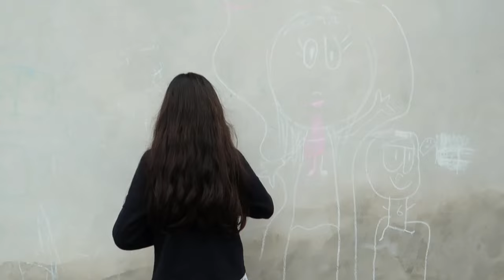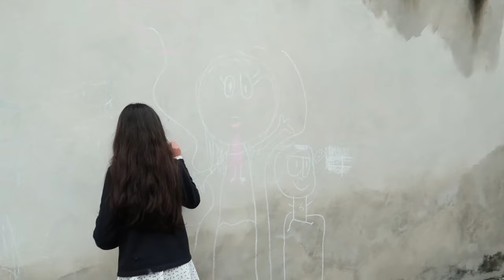COMEÇOU O DESAPEGO NO LAR / ADMINISTRANDO A CASA/ DONA DE CASA EM AÇÃO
Inspirando você em seu papel de ADMINISTRADORA DO LAR em uma ROTINA ORDENADA E CRIATIVA.

homemaking

Sobre mim:

Meu nome é Jackeline Tomazi, sou natural de Cuiabá MT, moro em Joinville SC.  Sou formada em Terapia Ocupacional (não atuo atualmente). Trabalho com Decoração de Festas ( compartilho no meu outro canal: JACKELINE TOMAZI
Sou dona de Casa, esposa e mãe!

Minha altura: 1,68
Minha idade: 39 anos
Editor: Movie Maker
Câmera: Canon G7X
                Celular Note 10
Músicas que uso: Biblioteca de Áudios do Youtube

Entre em contato para obter o endereço de envio:
 pelo Insta: @tomazijackeline